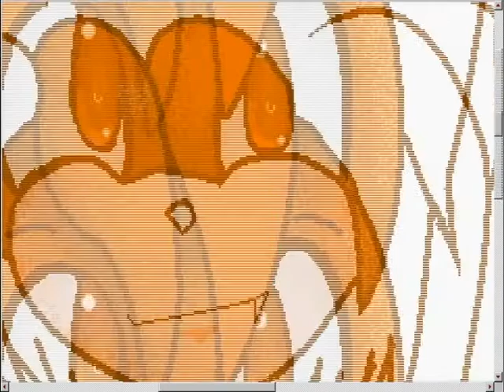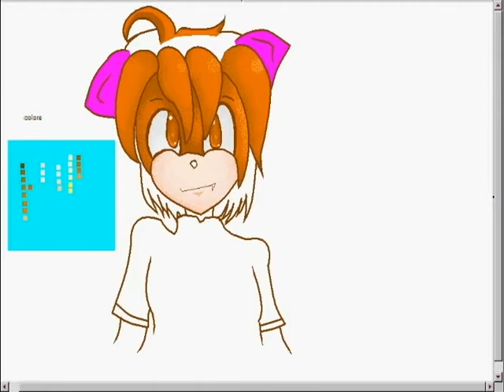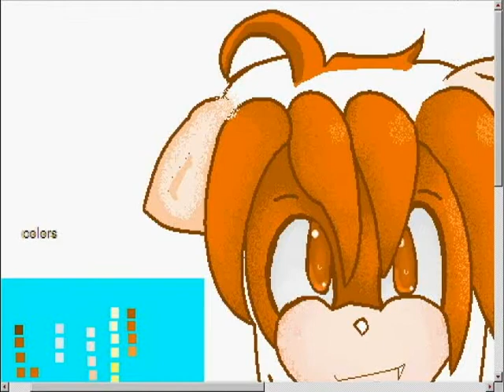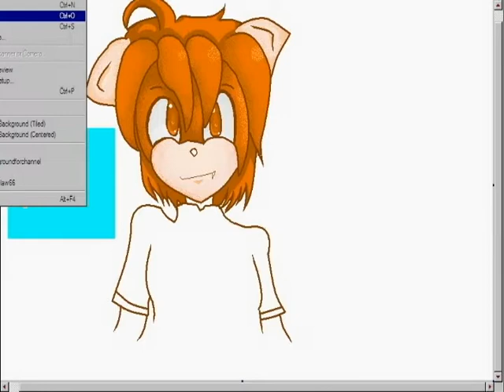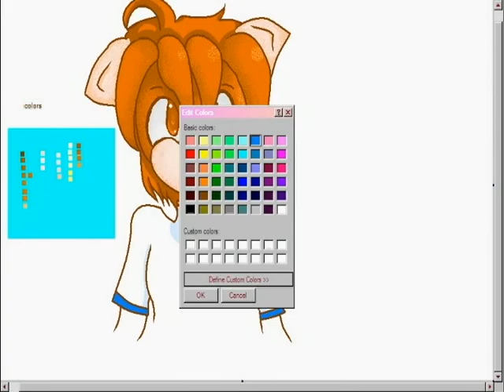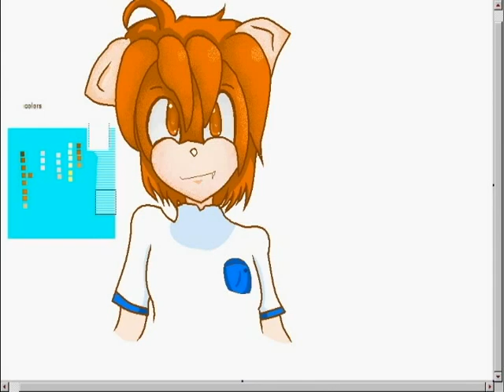Speed Paint - Sonic Character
I can't think of a name, so can you guys help me? Post it in the comments.
Used: mspaint
           windows movie maker.
Took about 42 min to upload.
Ayame the devil did speed paints like this so that inspired me. :p